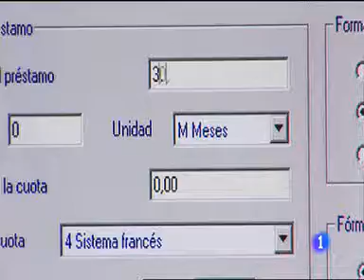Servicio de asesoramiento notarial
Los notarios prestan un servicio de asesoramiento imparcial y gratuito. Campaña de vídeos informativos.